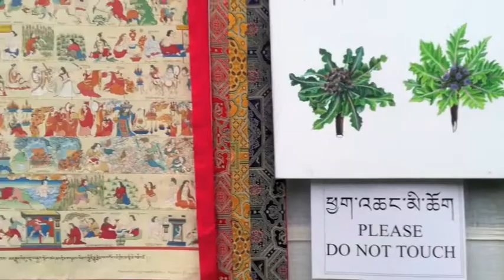Journey to Dharamsala PART THIRTEEN